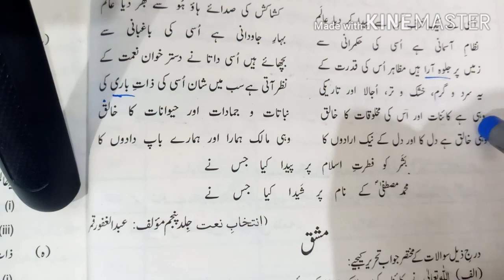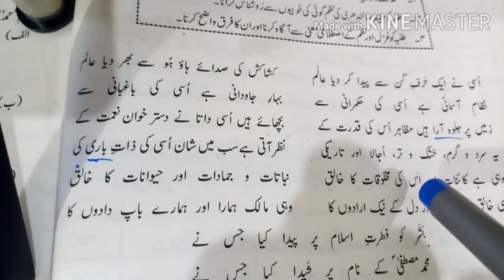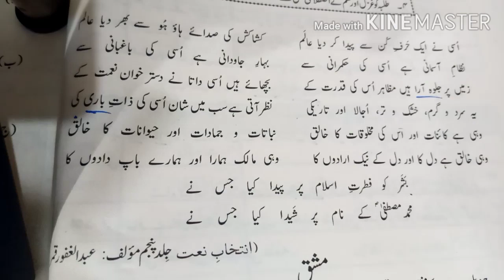urdu 10 class hamd ki tashreeh part 3دہم اردو نظم حمد کی تشریح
urdu 10 class hamd ki tashreeh part 3 watch in this video.hamd ki tashreeh is a different and difficult for students. so we help to make a easy way of teaching in tashreeh nazm hamd.دہم اردو نظم حمد کی  تشریح اس ویڈیو میں دیکھیں۔دہم کلاس کی حمد کی تشریح کوئی آسان کام نہیں۔ اکثر طلبہ خود نہیں لکھ پاتے نظم حمد کی تشریح۔ انہیں حوالہ جاتی مواد کے ساتھ نظم حمد کی تشریح ملے گی۔
Urdu lectures Of 10th class. Ch#1is hamd in class 10th . It's a simple way to learn urdu 10ty hamd ki tashreeh. It's a important ch#1hams ki tashreeh. Board pattern k mutabiq Urdu hamd ki tashreeh ki h. Urdu 10 class ka aham ch#1. Hamd ki tashreeh.اردو حمد کی تشریح کروائی گئی ہے۔ دہم اُردو کا اس ہم سبق اور نظم ہے۔ اردو میں حمد کی اہمیت ہے۔ حمد کی تشریح پیپر میں بھی آ جاتی ہت۔دہم اردو میں حمد کی تشریح کروائی گئی تھی مزید ویڈیوز کے لیے دیکھیں 👇👇 اقتباس کی تشریح کا طریقہ پرستان کی شہزادی کا خلاصہ